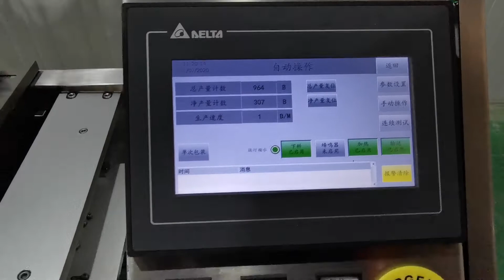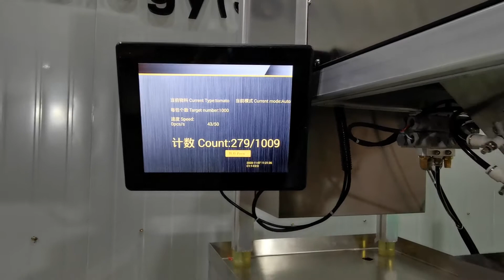MG-150SZC2 Automatic Zipper Pouch Counting and Packing Machine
Company name: Minpack Technology (Shanghai) Co., Ltd.,